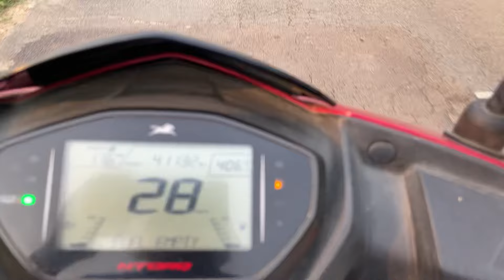vlogs #137 Ingki an ke endam || Vo kurwak long lok 😱😱